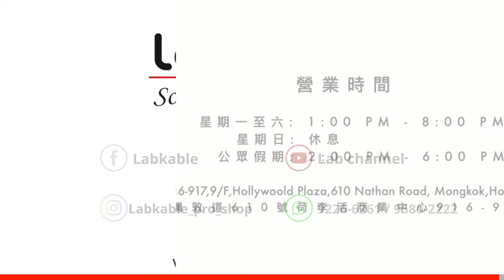【凝聚15年技術巔峰傑作】TiGLON白虎TPL-3000A電源線｜CC繁中/簡中字幕 / CC English Subtitle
【凝聚15年技術巔峰傑作】TiGLON白虎TPL-3000A電源線

TiGLON TPL-3000A 白虎電源線是日本TiGLON廠的最新旗艦型號，也是上一代旗艦TPL-2000A的後繼版本。雖然兩條線外觀相似，但新版本的 "白虎" 簡化了外觀設計，去除了舊版本的鎂合金環。仔細觀察你會發現 "白虎" 的透明表皮下面的黑/白色屏蔽網正是這條旗艦線的關鍵創新技術。

"白虎" 的日本官方發售日為2024年3月1日，香港是全球首發地。

🔵 關於"白虎"的聽感
我們初步在DAC上試聽後發現音色偏向中性，沒有音染，人聲細緻。它並非追求大場面效果，呈現出令人驚訝的黑暗背景。細節、影像和層次感清晰可見。

🔵 與同廠之前推出的 "青龍電源線" 有何不同？
主要區別在於這兩條線的定位不同。"青龍" 主要定位於中價位（HKD 5,000 以下），追求高性價比，廠方推薦在數碼音源上使用。而"白虎"則是旗艦級產品，不論在音源還是擴音方面都能展現出卓越的效果。

🔵 免費借線服務：
我們準備"白虎”的DEMO線，如果您有興趣親自體驗這條白虎電源線在自己系統中的效果，只需支付按金即可免費借回家試用。（請預先通過WhatsApp 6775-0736進行預約）

如果對這款旗艦級"白虎"電源線有任何問題，隨時歡迎通過WhatsApp上述電話與我們聯繫，我們的同事將盡快回覆您。

Chapters
0:00 TiGLON白虎TPL-3000A電源線, 15週年大創業祭重頭之作
0:53 與同廠青龍電源線有何不同？
1:41 去靜電袋，簡單移除線材靜電影響
2:12 如白虎般的線身紋理
2:50 全條線身均內置Filter
3:28 關鍵創新屏蔽層技術
6:00 關於白虎的聽感

Labkable 旺角陳列室
地址：旺角彌敦道610號荷李活商業中心916-917室
營業時間：星期一至六 1:00 PM - 8:00 PM，星期日休息 / 公眾假期 2:00 PM - 6:00 PM

Music credit
Good Morning